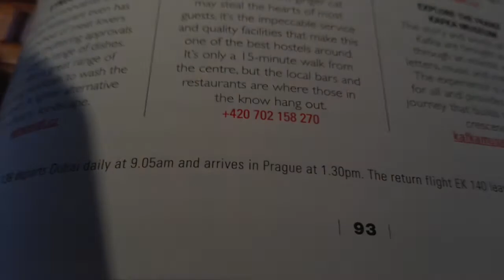Emirates Economy Class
Travelled to London Heathrow Economy Class with Emirates in May 2016. Seat was good, was a bulkhead bassinet seat 38D so plenty of room, but Asian Vegetarian meal was really poor. Service was good. Want to know about the newest cafes in London then read the post here...